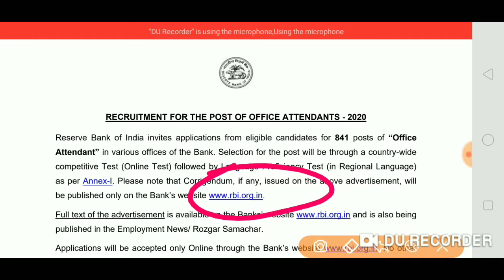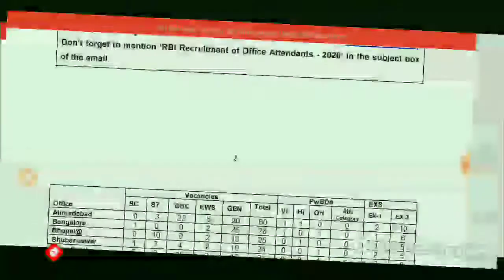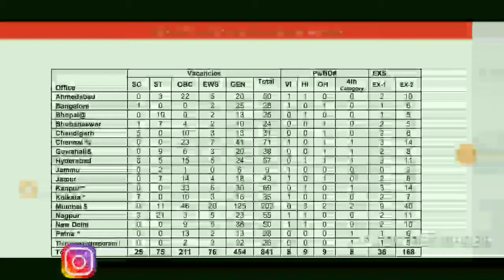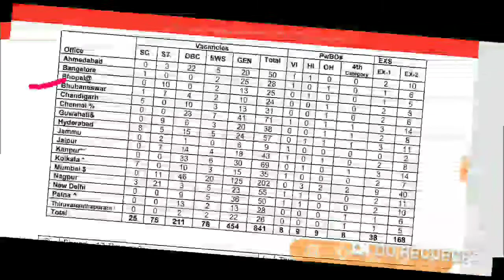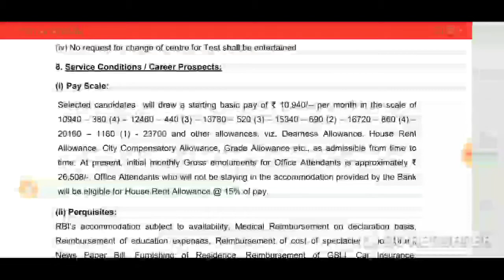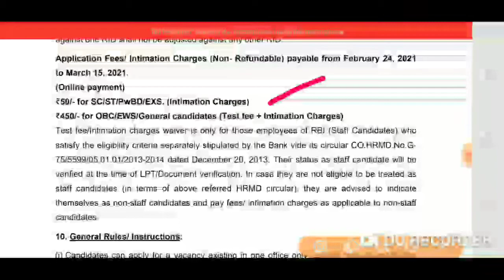RBI RECRUITMENT 2021!! Office attendant Recruitment 2021!!Total Post 841!!